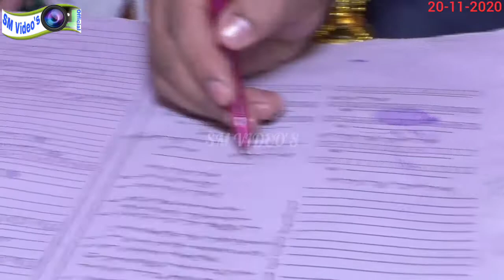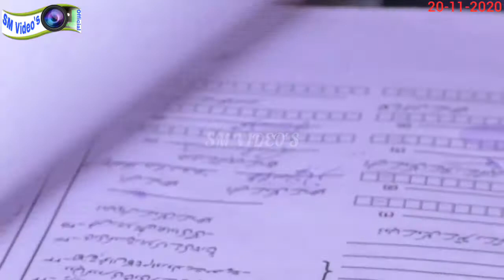Mubarak Ho Tum Ko Yeh Marriage Ceremony M.IshtiaQ Clip "13" At Chak 44/12 L Near Chicha Watni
Director : H.M.Suleman SM
Editor : SM Video's
Wedding : M.IshtiaQ MushtaQ
Category : Wedding Video
Loction : Chak 44/12 L Near Chicha Watni